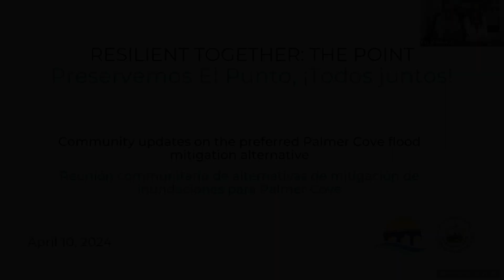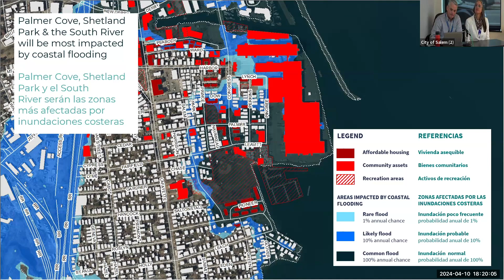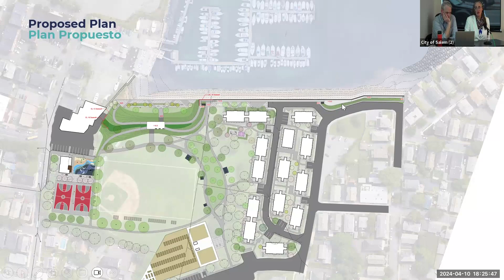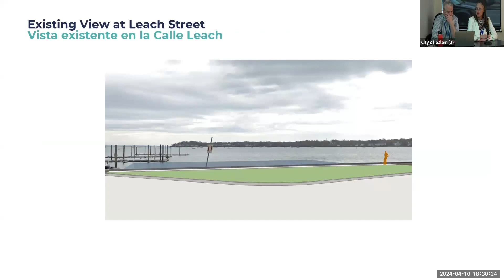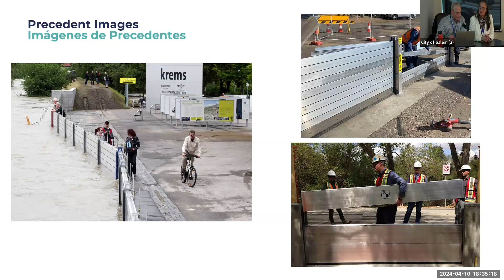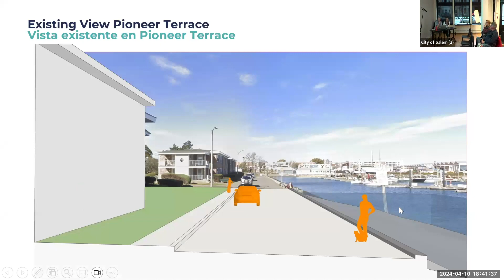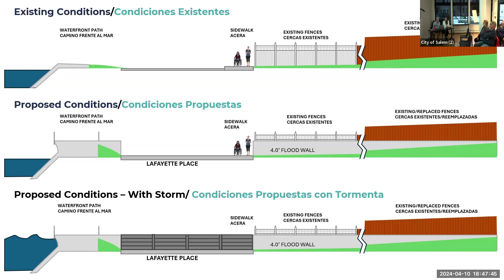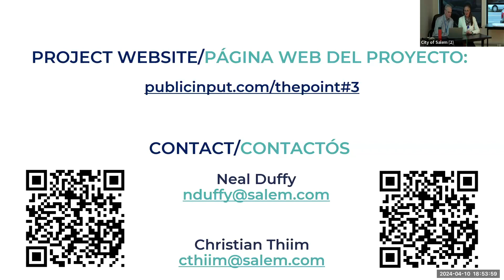Resilient Together The Point Meeting 4/10/24